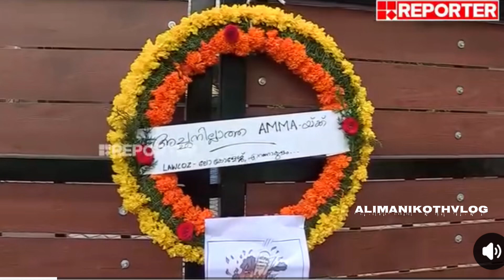ചെകുത്താനെ ഒന്ന് ചൊറിഞ്ഞതാ ചെകുത്താൻ അങ്ങ് മാന്തി വിട്ടു | chekuthan | siddiq | Hema committee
മലയാള സിനിമാ അമ്മ സംഘടന ചെകുത്താനെ ഒന്ന് ചൊറിഞ്ഞതാ ചെകുത്താൻ അങ്ങ് മാന്തി വിട്ടു